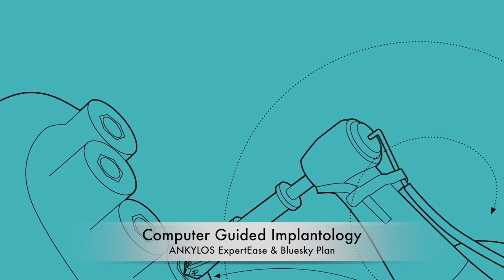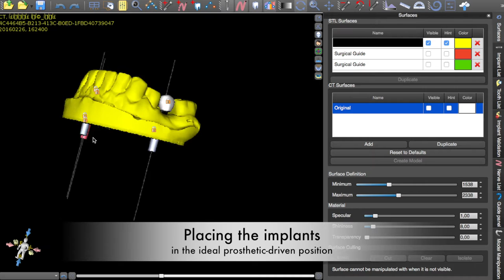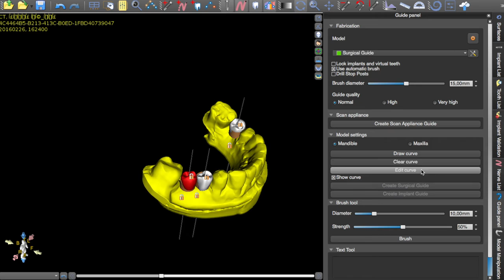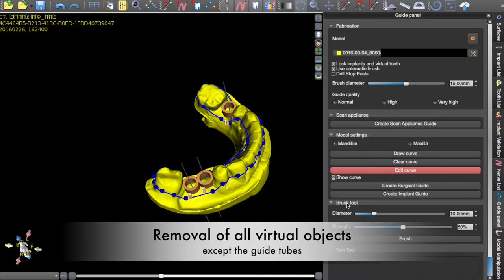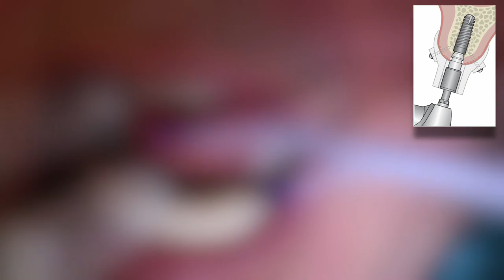Computer Guided Implantology: Ankylos ExpertEase + Bluesky Plan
The use of 3D Guided Surgery for the rehabilitation of a partially edentulous mandible with dental implants. In this video you can review the treatment planning and the surgical procedure.